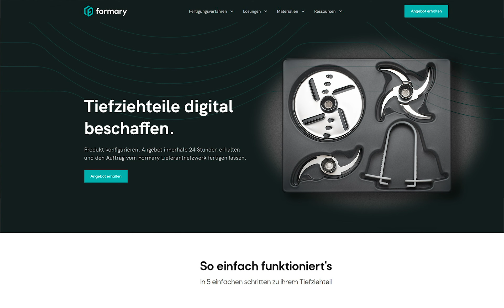FORMARY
Animation für die Startseite von Formary.de, dem Portal für Kunststofftiefziehteile